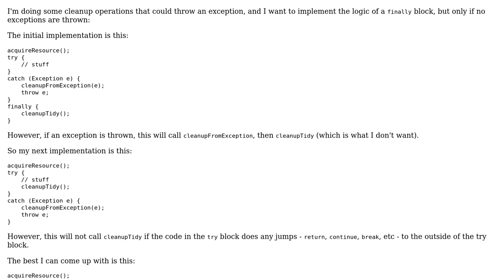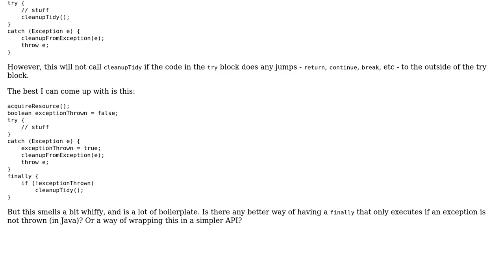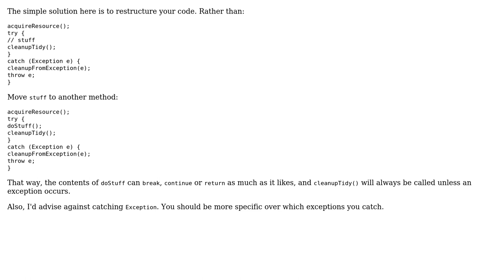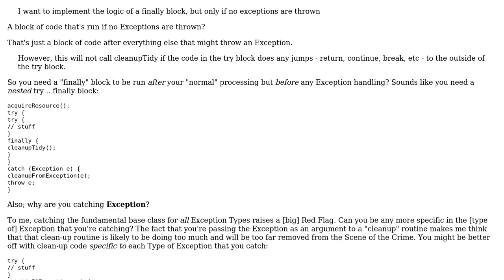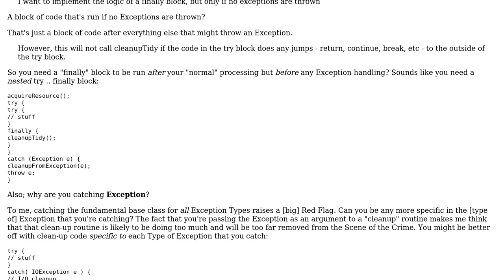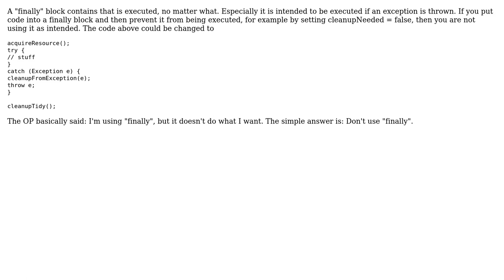Software Engineering: Finally block when no exceptions thrown (5 Solutions!!)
Software Engineering: Finally block when no exceptions thrown

With thanks & praise to God, and with thanks to the many people who have made this project possible! | Content (except music & images) licensed under CC BY-SA | Music | Images & others | With thanks to user thecoop user Phill W. user Martin Kochanski user gnasher729 user David Arno and the Stack Exchange Network Trademarks are property of their respective owners. You are responsible for your own actions.